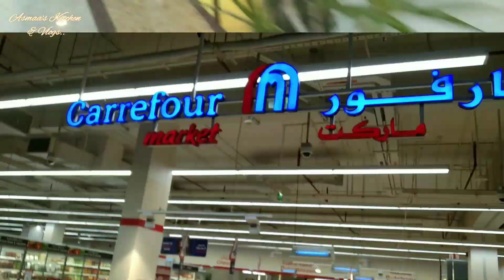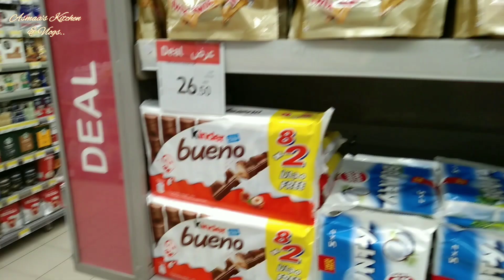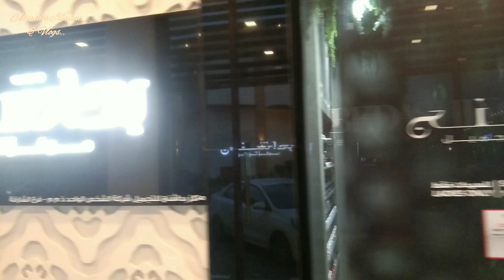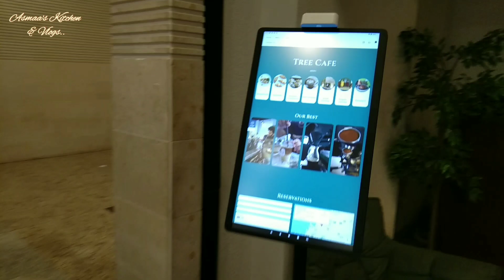Carrefour at zawaya walk sharjah